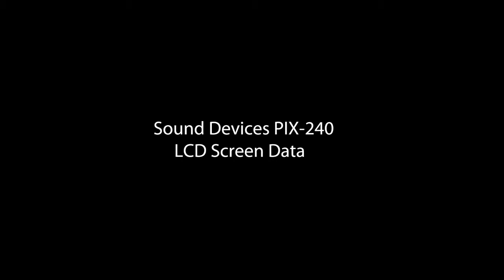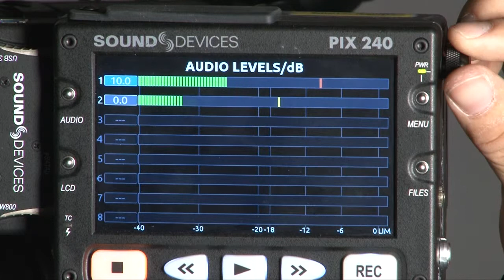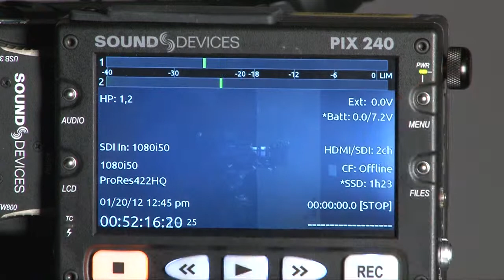Sound Device PIX-240 屏幕上的資料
Sound Device PIX-240 的屏幕上顯示了不同的資料，這短片會為大家講解這些資料功用。